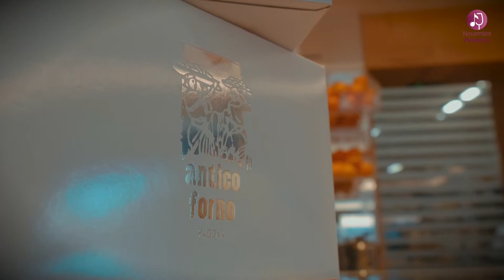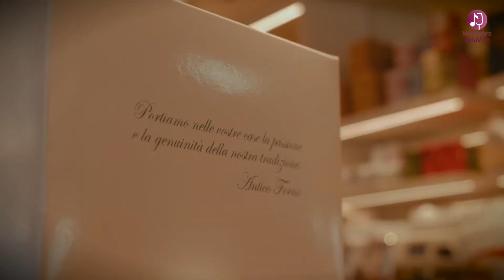Commercio e arte... si riparte! - Antico Forno (Padova)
Antico Forno produce quotidianamente con lavorazione a mano, combinata all’accurata selezione di materie prime di qualità, che danno vita a creazioni sempre fresche e deliziose di alta pasticceria artigianale.
I Maestri Pasticceri producono dolci delizie artigianali nel laboratorio per soddisfare qualsiasi esigenza di palato. La decennale tradizione pasticcera delle Pasticcerie Antico Forno ci premiano ogni anno attraverso la vostra soddisfazione.